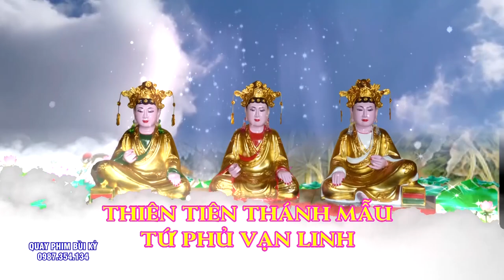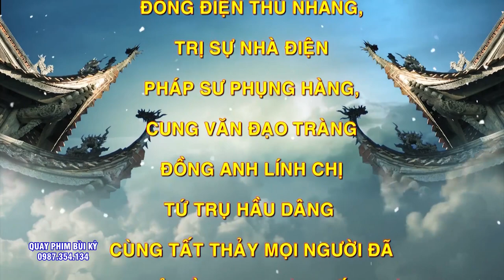Cậu Đồng Có Khuân Mặt Cực Kì Phúc Hậu - Nguyễn Khánh - Lê Mại Chúa Tiên - Hát VĂn Hầu Đồng